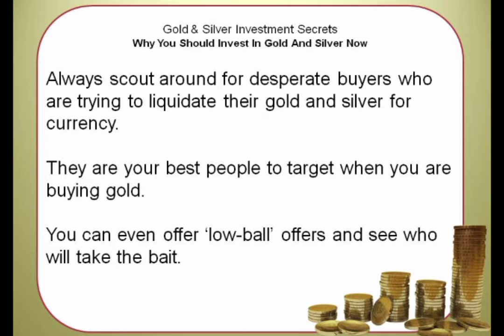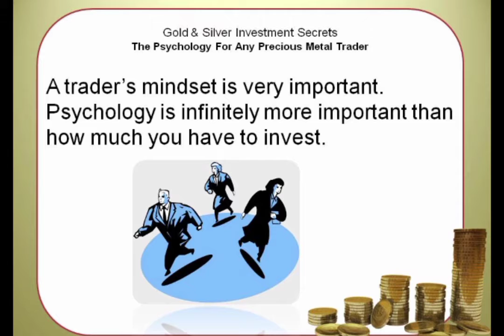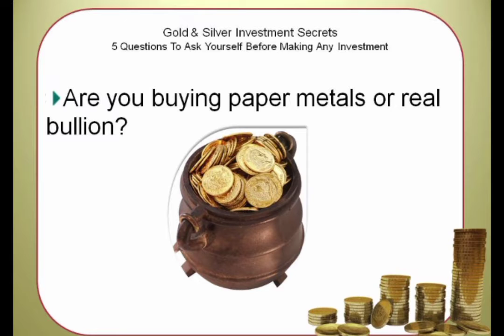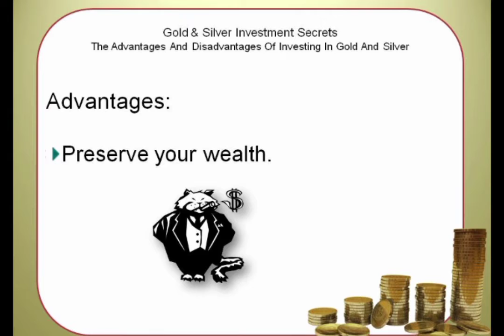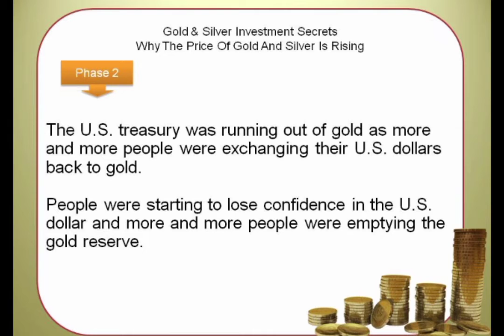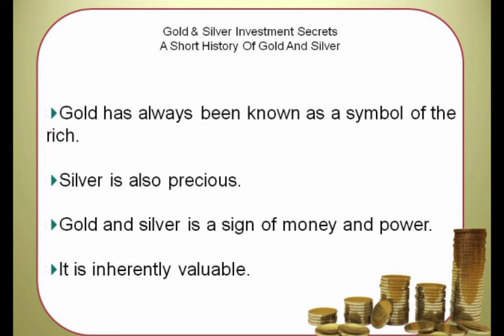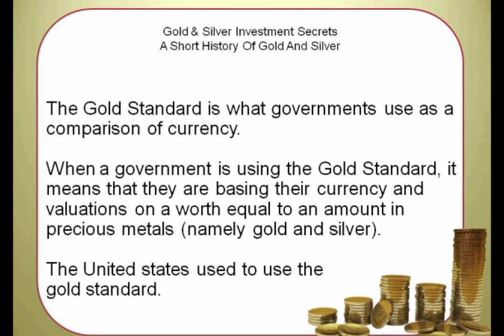Become a millionaire from this Gold & Silver Investments.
Easy to learn with an extraordinary income plan. A must-watch video for all age groups which anyone can learn in just a few days. Grab this opportunity without wasting one more second. You will not be disappointed that is for sure.